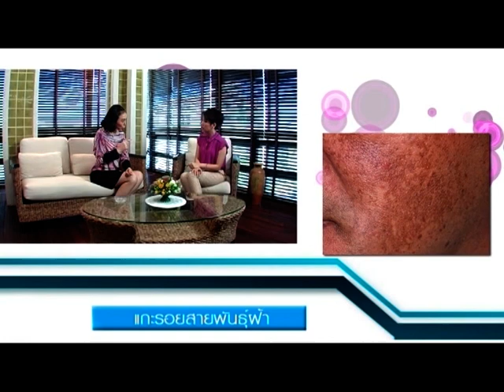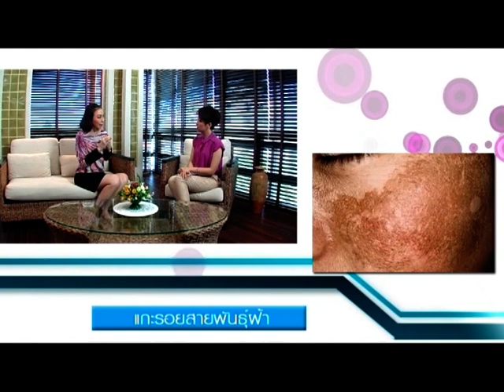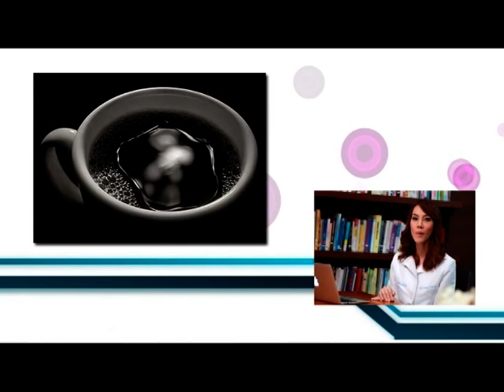คุยกับหมออัจจิมา ตอน แกะรอยสายพันธุ์ฝ้า 1/2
รายการ "คุยกับหมออัจจิมา" ตอน แกะรอยสายพันธุ์ฝ้า 1/2
ออกอากาศทาง tnn2 truevision8 ทุกวันจันทร์ หรือชมรายการย้อนหลังที่

รายการ "คุยกับหมออัจจิมา" ออกอากาศทุกวันจันทร์ทาง tnn2 truevision8 เวลา 20.30 น. - 21.00 น.

Medisci Biointegrative Anti-Aging Center
ณ ศูนย์การแพทย์เมดดิไซน์ (อัจจิมา คลินิก) ศูนย์การแพทย์ที่ให้บริการด้านสุขภาพและความงาม
ด้วยการรักษาแบบองค์รวมที่ครบวงจร (Total Body Solution) ด้วยศาสตร์การแพทย์ชะลอวัย มุ่งเน้นการดูแลสุขภาพและความงามแนวรุก โดยการผสมผสานศาสตร์การแพทย์แผนปัจจุบัน แพทย์ทางเลือก และศาสตร์การแพทย์ธรรมชาติบำบัดโฮมีโอพาธี เพื่อป้องกันความเสื่อมของเซลล์ในร่างกายสาเหตุของการเกิดโรค การฟื้นฟู ดูแลสุขภาพภายในให้แข็งแรง ตลอดจนการดูแลรักษาอาการป่วยด้ยโรคเรื้อรังต่างๆ (Feel Young) และศาสตร์การแพทย์ด้านความงามดูแลรูปลักษณ์ภายนอกให้อ่อนเยาว์ทั้งใบหน้าและรูปร่าง (Look Young)

Line:@Medisci
โทรศัพท์: 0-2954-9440
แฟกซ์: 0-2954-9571